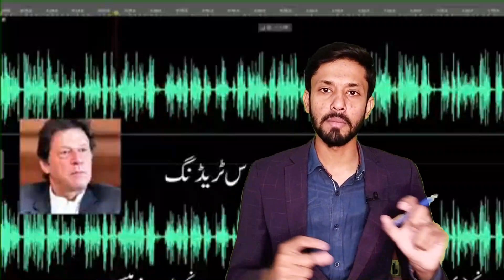Breaking! Imran Khan Another Audio Leak & PTI Long March to GHQ | PTI leadership arrested by FIA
From Nawaz Sharif Asif Zardari Fazal Ur Rehman Maryam Nawaz Bilawal Bhutto Shahbaz Sharif PM Imran Khan Qamar Bajwa Army Chief To Press Conference and Speech we give latest updates and analysis like talk shows News Eye with Mehar Bokhari Kal Tak with Javed Chaudhry Nadeem Malik Live On The Front with  Kamran Shahid To The Point with  Mansoor Ali Khan Faisla Aap Ka with Asma Sherazi Nuqta e Nazar with Mujeeb Ur Rehman Shami & Ajmal Jami Capital Talk Hamid Mir Jirga Saleem Safi Aj Shahzaib Khanzada Ke Stah Aj Kamran Khan K Sath. We also Cover Live Headlines today like ARY Geo News 24 News HD BOL News Express News Dunya News Samaa TV Public News City 42 Lahore News etc  if Necessary.